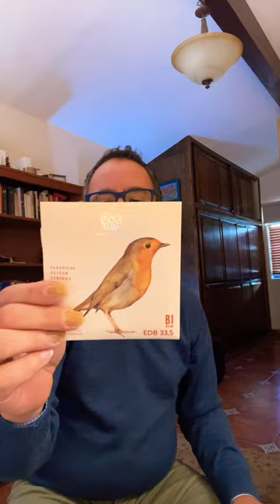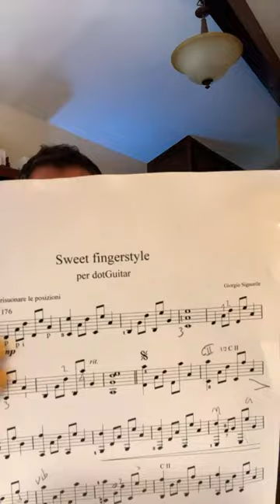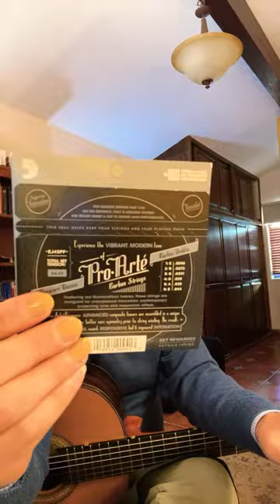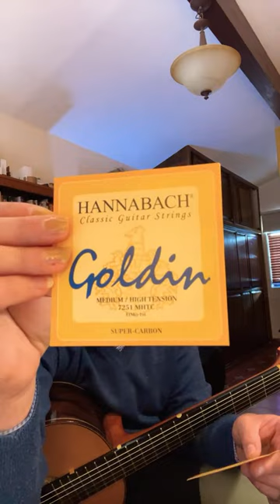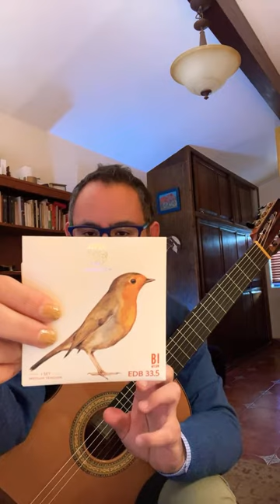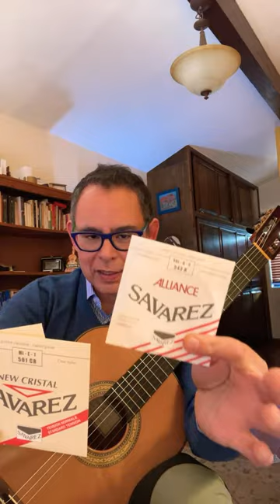Rafael Elizondo está en vivo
Clases y cursos  por ZOOM

Rafael es un concertista y maestro inspirador con más de 20 años de experiencia en la enseñanza de la guitarra clásica. Después de trabajar como profesor durante años en la Universidad Autónoma de Baja California y en diversos centros de educación artística bajo el modelo de la enseñanza tradicional de la música, es en el año 2013 que decide innovar y seguir un nuevo formato, basado en el uso de las nuevas tecnologías. Y es así, como funda la Academia de la Guitarra en Línea, bajo el esquema de tutoriales en su canal de YouTube, con miles de suscriptores y una metodología propia e innovadora, que se refleja a través de cientos de ejercicios, 2 video libros y decenas de cursos grupales en línea. Así mismo, dedica gran parte de su tiempo a la enseñanza de la guitarra en línea a alumnos de todo el mundo y recibe frecuentemente invitaciones de los Conservatorios, Academias y Universidades de países como Estados Unidos, Italia, España y México para impartir cursos de alto nivel, diseñados para el mejoramiento de la técnica e interpretación.
Como intérprete se ha presentado en conciertos en España, Estados Unidos, Italia y México, apreciado por su técnica clara y absolutamente bien definida, es solicitado con regularidad para realizar videos de importantes luthiers y tiendas de guitarras en Estados Unidos y España.